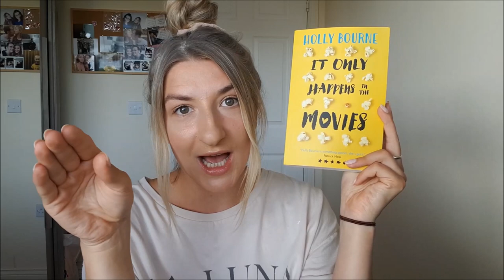It Only Happens in Movies by Holly Bourne | Book Review and Chat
Hi
I loved chatting about  It Only Happens in Movies Holly Bourne

Here is a link to Goodreads for this book:
It Only Happens in Movies Holly Bourne